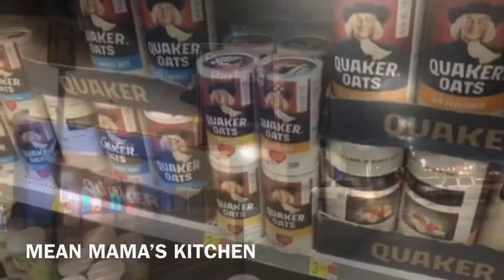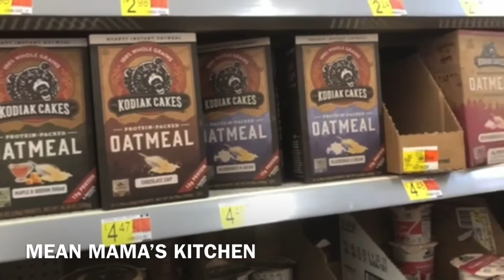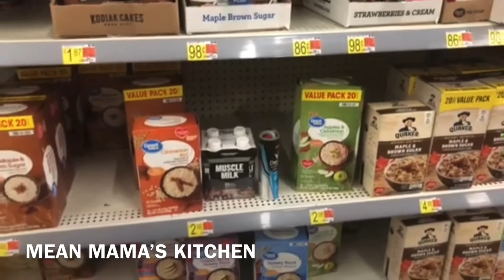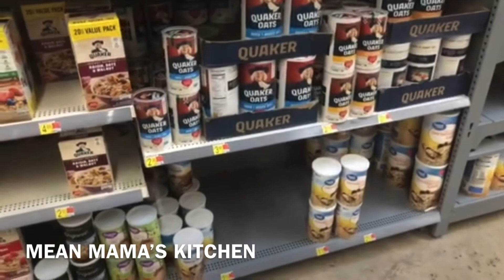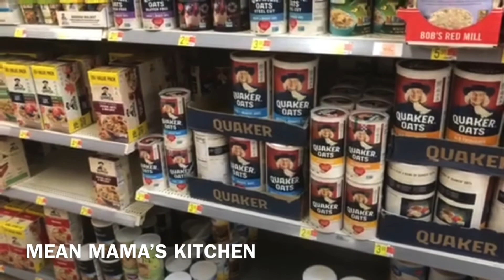FOOD SHORTAGES PART 2